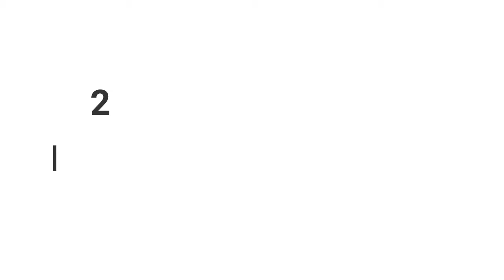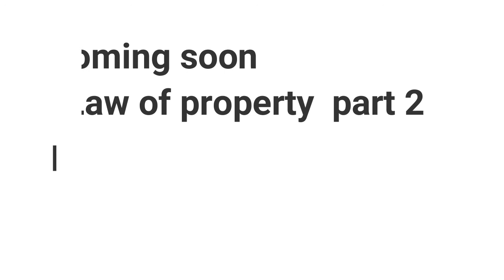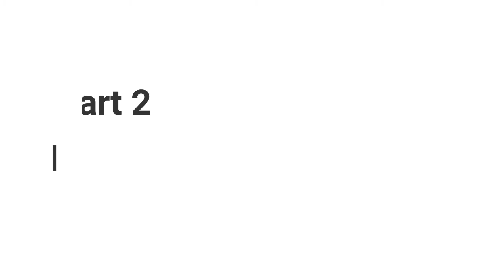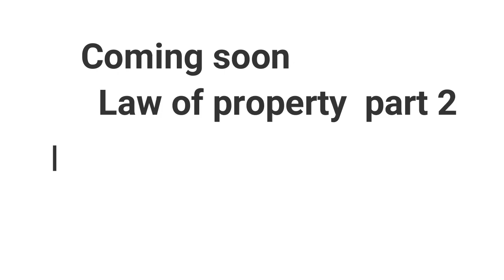PROPERTY LAW PART-1|| የንብረት ህግ ክፋል - 1 || በረዳት ፕሮፌሰር ዮሐንስ ታከለ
Hello Hello our YouTube Channel Family, you have been posting on our inline and comment tab that you are learning about the tutorials we are releasing on our channel. Thank you. If you would like to know more about the subjects you would like to have in the future, we will accept the offer and pass it on to you.
We believe that these courses will be helpful to students studying at various universities, and especially to students taking exit exams. So, dear family of our channel, we would be very happy if you could suggest to students who have not had the opportunity to do so by subscribing, Sharing  and liking our You Tube channel.
ሰላም ሰላም ውድ የሎው ስኩል ሶሳይቲ የዩቱብ ቻናል ቤተሰቦች እንደምን ቆያችሁ በቻናላችን በምንለቃቸው ቲቶሪያሎች እየተማራችሁበት እንደሆነ በውስጥ መስመራችን እንዲሁም በኮሜንት ታባችን ላይ አድርሳችሁናል፡፡ እናመሰግናለን ፡፡ በቀጣይ ወደ እናንተ እንዲደርሱ የምትፈልጓቸውን የትምህርት አይነቶች ብትጠቁሙን ጥቆማውን ተቀብለን ወደናንተ እናደርሳለን፡፡
እነዚህ ትምህርቶች በተለያዩ ዩኒቨርሲቲ በመማር ላይ ለሚገኙ ተማሪወች በይበልጥ ደግሞ የመውጫ ፈተና ለሚወስዱ ተማሪዎች እገዛ እንደሚያደርጉ እናምናለን፡፡ በመሆኑም እናንተ ውድ የቻናላችን ቤተሰቦች ሸር፤ሰብስክራይብ እንዲሁም ላይክ በማድረግ እድሉል ላላገኙ ተማሪዎች እንዲማሩበት ብትጠቁሟቸው ደስታችን የላቀ ነው፡፡